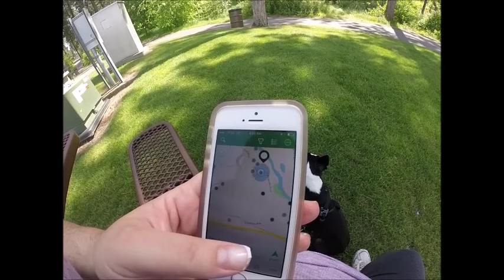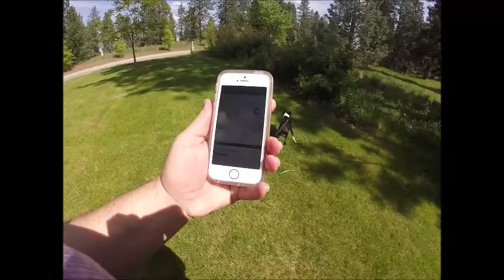Hawks are eyeballing my dog!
A vlog designed to get a girl to lead a more positive and active lifestyle.